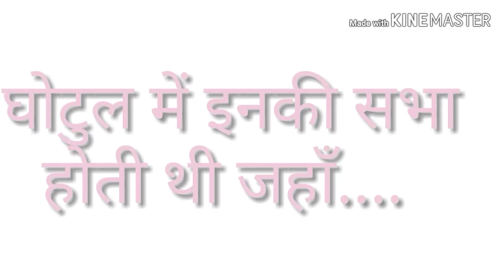छत्तीसगढ़ का आदिवासी विद्रोह परलकोट का विद्रोह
Educational, Kumar study circle old high court road above Narmada book Deepo Bilaspur MO 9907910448